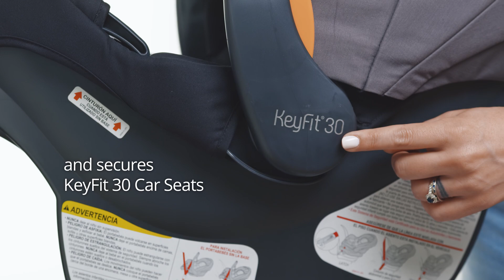Chicco KeyFit 35 Base Product Demonstration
Engineered to effortlessly accept all Chicco KeyFit Infant Car Seats, the KeyFit 35 Base offers added stability and legroom for extended rear-facing comfort. Top-rated, innovative safety features make it the easiest to install and use correctly.